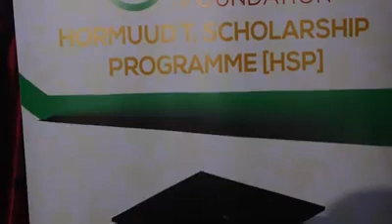DEEQ WAX BARASHA AH O BIXINEYSA | SHIRKADA HORMUUD TELCOM & SLM BNK | SOMALI WEN TV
Deeq wax barasho ah oo bixineysa SHIRKADA hormuud
Telcom iyo salaama BANK

Somali wen tv